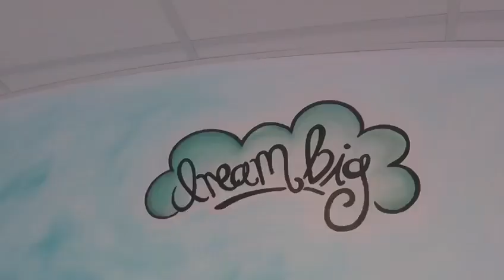Kingsthorpe College home learning vlog #6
After several weeks of lock down, Team A wanted to share some of their top tips for keeping busy. We also have lots of photos of the Pets of KC - very cute! Enjoy everyone. Happy weekend :)